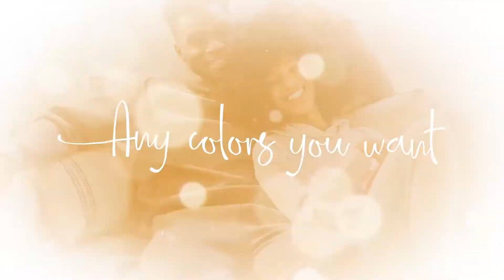Smooth Lyric Slideshow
Smooth Lyric Slideshow is a sweet and cozy template for your works. This project has modular structure, so you can easily adjust it for your style. Just drop your image or video, edit the text, and enjoy the result! You can use this template to create videos about love story, weddings movies, and much more.

* Modular structure
* Use photos or videos